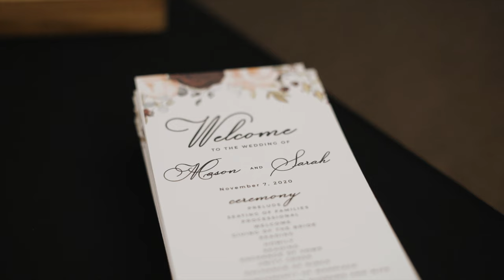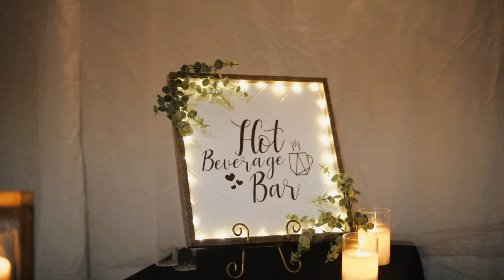Sarah + Mason Full Highlight Film